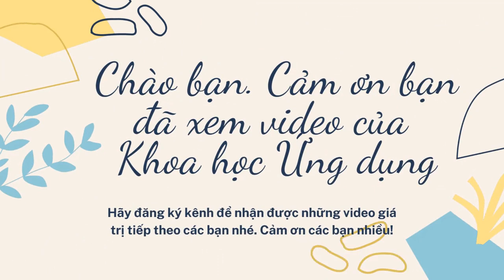Hát múa Khát Vọng Hùng Cường | Liên hoan Nghệ thuật quần chúng | Học viện Hậu cần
Chương trình Nghệ thuật quần chúng Khối khoa 2, Học viện Hậu cần 2024. Rất mong nhận được sự ủng hộ của cả nhà!
Bản tình ca người thầy | Nhạc sĩ An Hiếu | Văn Nghệ quần chúng | Học viện Hậu cần  @MusicStoreVN
❤️KÍNH MỜI QUÝ KHÁCH GHÉ THĂM:
2. Trang web của Trung tâm Đào tạo và Phát triển Tri thức – ITCD
3. Trang Panpage của Trung tâm Đào tạo và Phát triển Tri thức – ITCD
4. Trang PanPage Xã hội học – Góc nhìn mới về cuộc sống
Kênh;
    Don’t reup
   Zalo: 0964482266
Rất mong nhận được sự ủng hộ, hợp tác từ các bạn. Cảm ơn nhiều!!!
❤️❤️❤️NHỮNG VIDEO NỔI BẬT CỦA KÊNH:
❤️Ngành tâm lý học (Tâm lý học là gì? Tố chất, kỹ năng cần có? Cơ hội việc làm và sự phát triển)
❤️DIGITAL MARKETING - NGÀNH HOT CỦA KỶ NGUYÊN 4.0 marketing#
❤️Ngành công tác xã hội Học gì? Làm ở đâu? Nhu cầu xã hội? Tương lai của nghề? ngànhhot, nghềhot#
❤️07 sai lầm phổ biến khi chọn nghề của học sinh THPT (phải biết để tránh chọn sai nghề)
❤️04 yêu tố giúp học sinh THPT chọn đúng nghề (học sinh phải biết để tránh sai lầm)
❤️Cách mạng công nghiệp lần thứ tư - CMCN 4.0 (Tất tần tật kiến thức cơ bản từ CMCN 1.0 đến CMCN 4.0)
❤️8 câu chuyện hay siêu thấm để ta ngẫm nghĩ về sự đời (ai cũng nên đọc) Radio